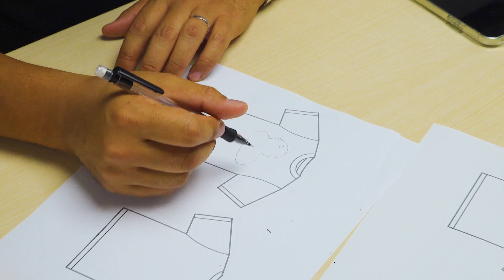【10,000人登録ありがとう】DRESSチャンネル限定Tシャツ受注開始【完全受注生産】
限定Tシャツ受注生産受付はコチラ

10,000人登録記念SALEは終了致しました。
沢山のご参加ありがとうございます!!

10,000人登録達成できたのは皆様のおかげです!!
是非内容のご確認をよろしくお願いします!!

★釣りやキャンプ関連で、DRESSに「あれを検証して欲しい」「これで釣って欲しい」等のご要望がございましたら、ぜひコメントにお寄せくださいませ!!